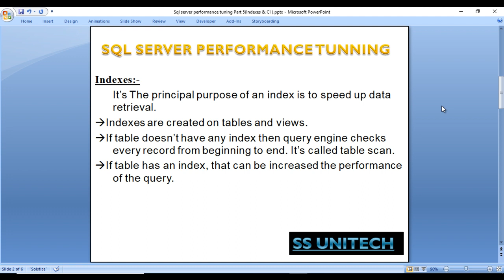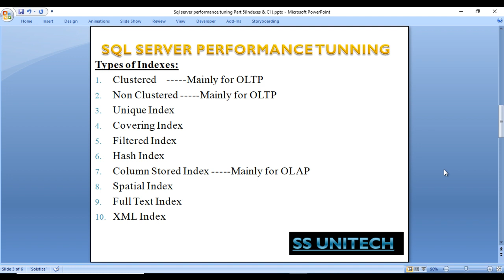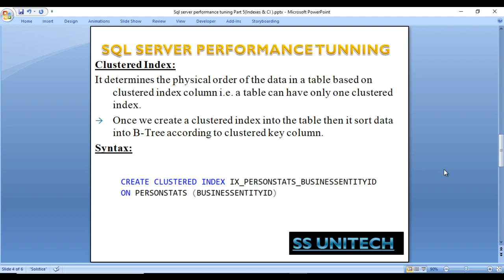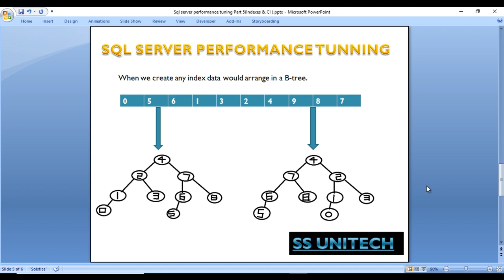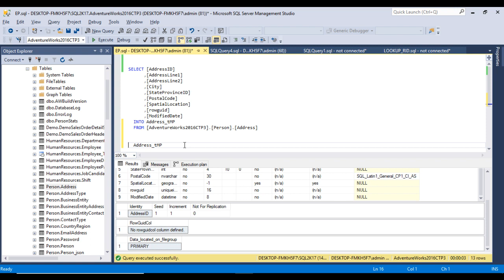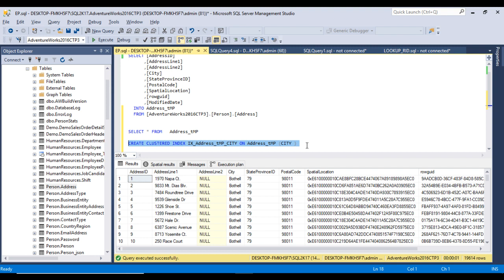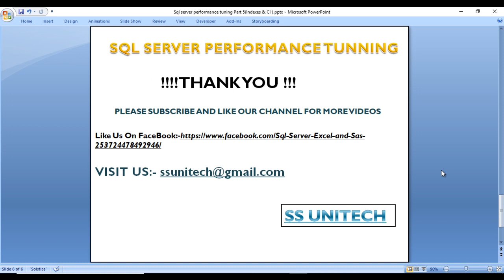index in sql | clustered index in sql server | Sql server performance tuning Part 5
Sql server performance tuning interview question and answers